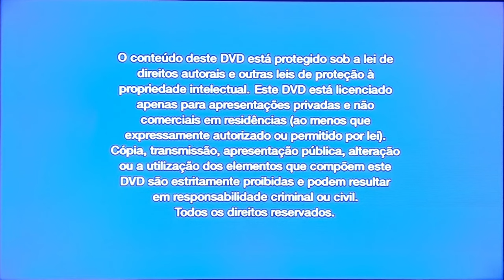Menu de DVD-Kung Fu Panda (De 2008) Em 4K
Nome da Produção: DreamWorks

Po is a panda who works at his family's noodle shop and dreams of becoming a kung fu master. His dream comes true when, unexpectedly, he must fulfill an ancient prophecy and study the martial art with his idols, the Furious Five. Po needs all the wisdom, strength and skill he can muster to protect his people from an evil snow leopard.

Parental Rating: PG

Release Date: June 6, 2008 (USA)

Directors: Mark Osborne, John Stevenson

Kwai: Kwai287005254